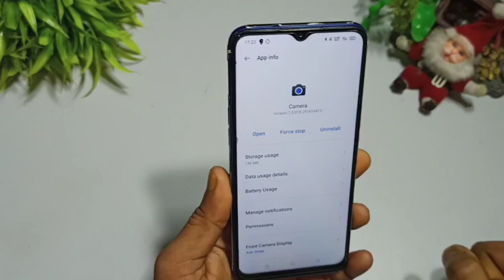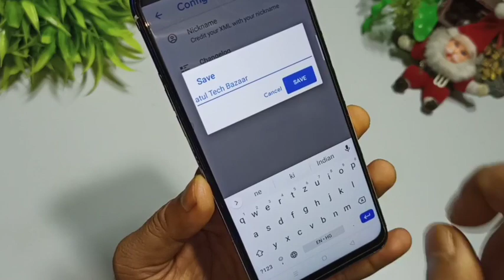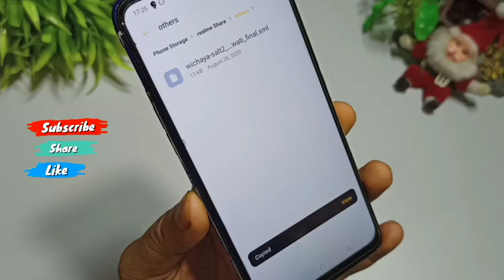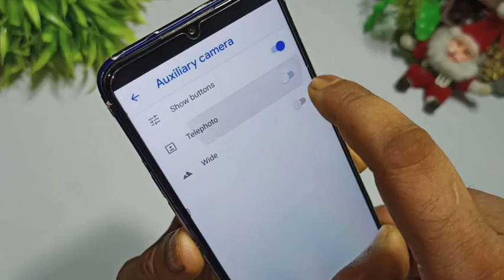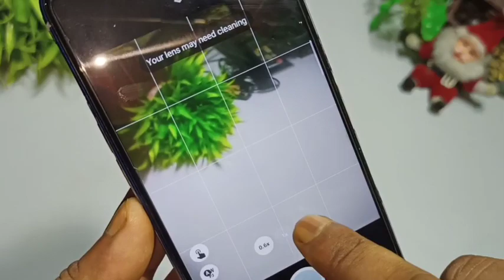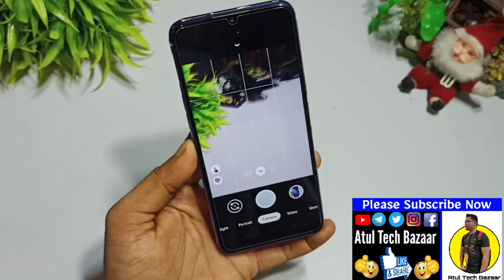GCam 7.3 With Auxiliary Camera Support | How to Use Stock Camera Lens in GCam | GCam For Realme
GCam 7.3 With Auxiliary Camera Support | How to Use Stock Camera Lens in GCam | GCam For Realme & Oppo | Atul Tech Bazaar